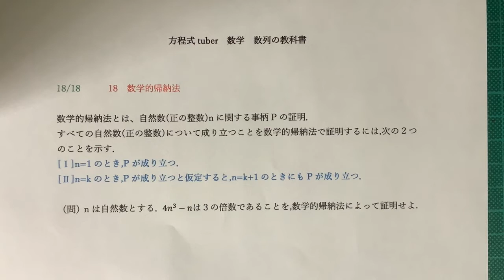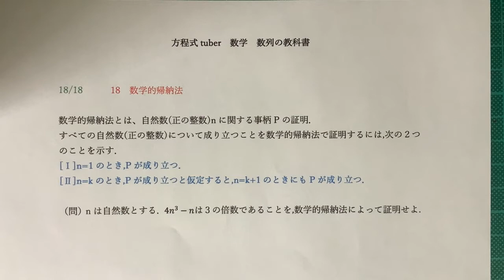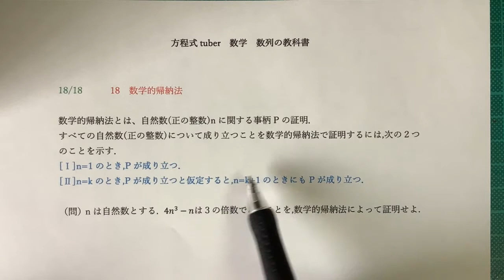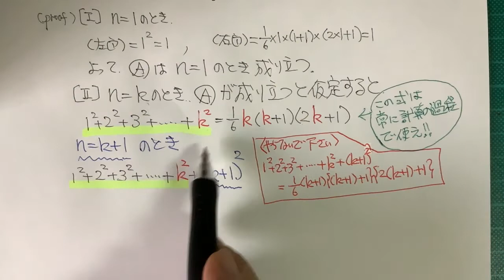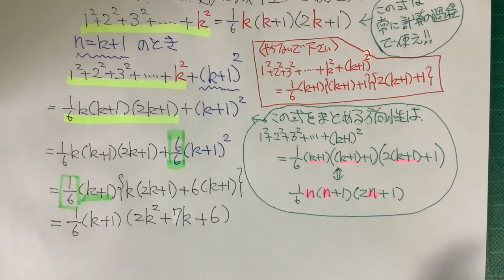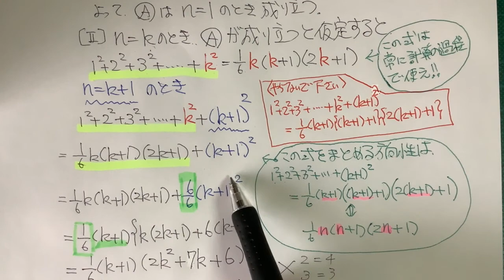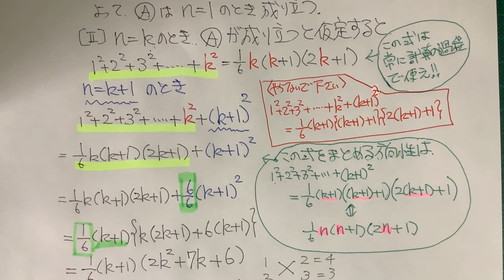数学B 数列の授業 教科書に準拠 18数学的帰納法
この動画は、数学Bを履修されてないが、受験で数学Bを必要とされている方、数学Bの学習内容がうまく理解できてない方を対象に作成しています。HPにアップロードしているテキストのプリントをご用意させていただき学習支援動画としてご活用ください。
出題のPDFは、方程式チューバーのブログにアップしています。そちらをプリントアウトされて勉強にお役立てください。